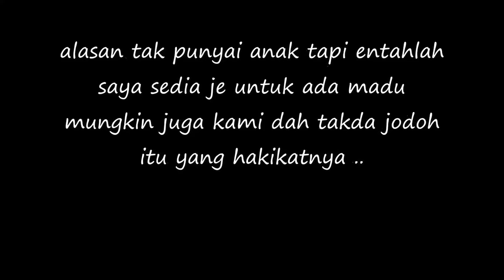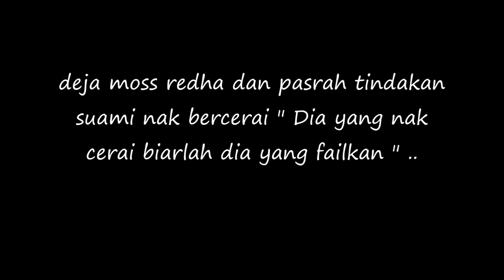Entah Lah Dia Yang Nak Cerai Sangat ! Saya Ok Je Kalau Di Madu .